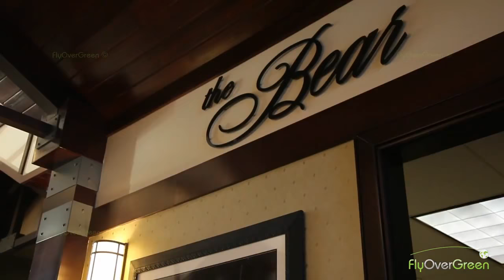King & Bear at the World Golf Village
The only collaboration between golf’s greatest legends, Arnold Palmer and Jack Nicklaus, King & Bear in St. Augustine, Florida, is set among pristine lakes, beautiful loblolly pines, and stately oak trees. Located at the World Golf Village - a massive residential golf complex that also features the World Golf Hall of Fame - each hole contains design characteristics of both players to create a unique layout in northern Florida.